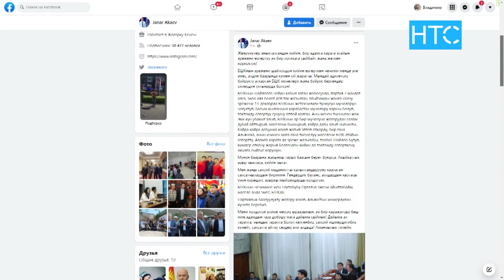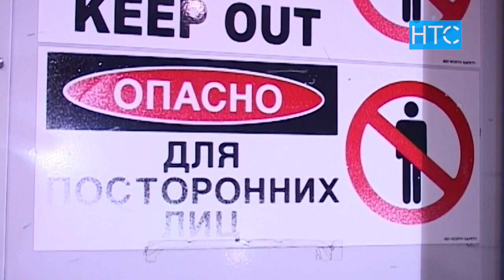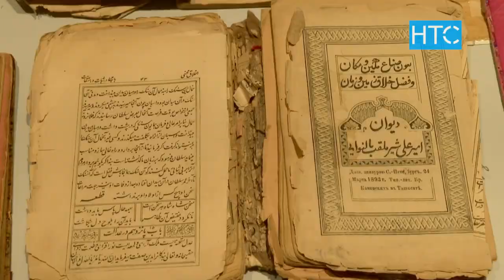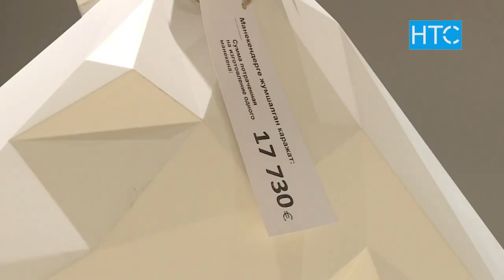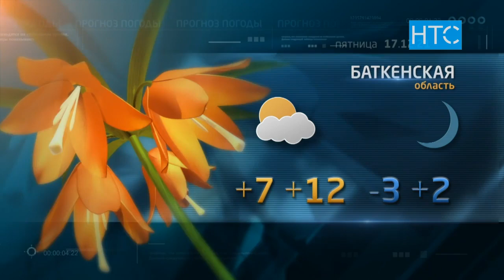Новости / 16.12.21 / Дневной выпуск - 13.00 / НТС /